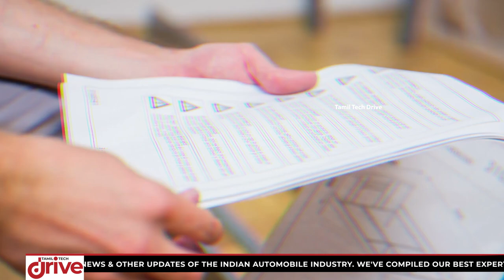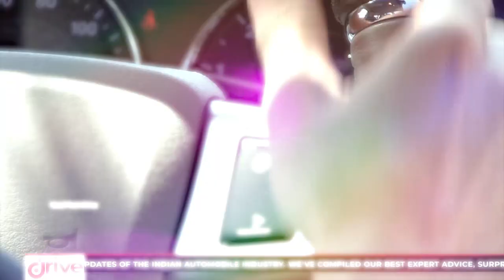கார் வச்சிருந்தும் இது தெரியலன்னா ஆபத்து Car Engine Oil Check and Change in Tamil